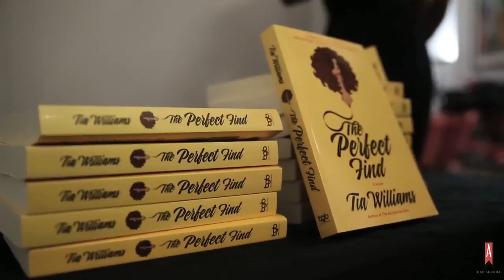HerAgendaLive: Real-Time Resilience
When you’re driven to succeed, you don’t let anything get in your way… not even your emotions.
But we were curious about what this actually looked like as a practice. It’s not something we talk about often, it’s just something we deal with, often privately.

We called this panel…
Real-time Resilience because the term is defined as “an internal skill to shut down counterproductive thinking and build motivation and focus on the task at hand. RTR is used when thoughts are distracting you from an immediate goal or task.”

Meanwhile, within psychology compartmentalization is defined as a defense mechanism, or a coping strategy. It’s essentially how we’re able to deal with conflicting internal standpoints simultaneously.

So to help up with this conversation Her Agenda invited four amazing women.

Tia Williams, Copy Director Bumble and Bumble and the Author, of several novels including her most recent title The Perfect Find!

Dina Kaplan Founder, The Path -- previously founder of Blip and before that an emmy award winning news anchor.

Raqiyah Mays Author, Journalist, Radio Personality and she just debuted her critically acclaimed novel, The Man Curse.

Keli Goff Journalist, Screenwriter (she was on the writing team for season 3 of Being Mary Jane)